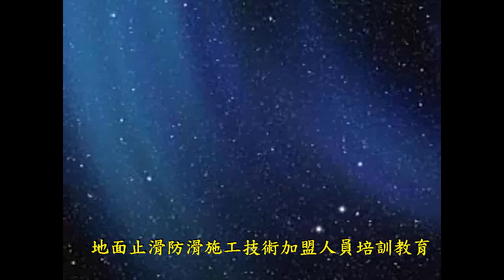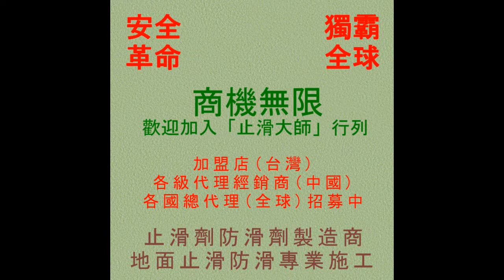止滑大師 789 地面止滑防滑施工技術加盟人員培訓教育 影片